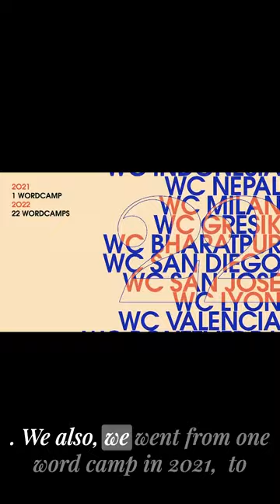WordPress Meetups Returned in 2022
2022 saw the WordPress community return to in-person events. Here's a look back a Meetups over the years from Matt Mullenweg during last week's StateOfTheWord.